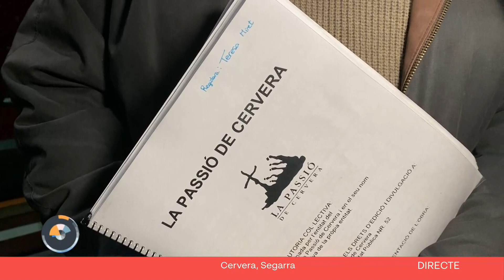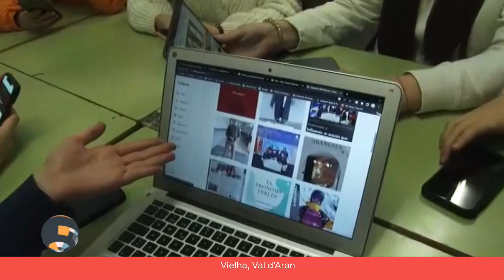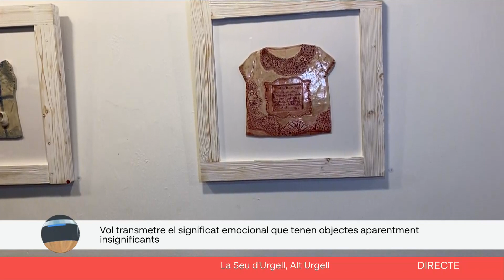CONNECTA LLEIDA PIRINEUS 03/03/2023